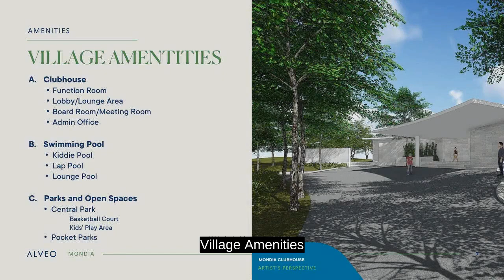Residential Lot For Sale in Nuvali Laguna